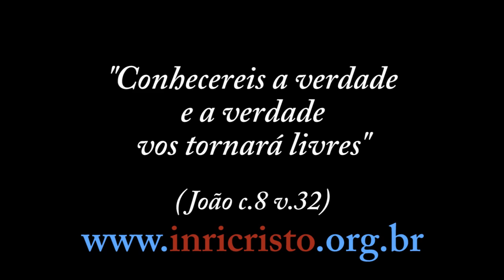INRICRISTO.TV 19/07/2014 - Declaração de Einstein, espíritos bestiais, dilúvio, Templo de Salomão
Perguntas a INRI CRISTO:
- Igor Rodrigues (Samambaia Norte -- DF): Existe um livro, do Carl Sagan, claramente ateu, chamado 'O mundo assombrado pelos demônios', onde ele quebra o misticismo das lendas mais comuns que ouvimos por aí e também os fenômenos paranormais. Qual a sua opinião a respeito disso?
- André (Franco da Rocha -- SP): O que diz sobre a declaração de Albert Einstein: "A religião do futuro será cósmica e transcenderá um Deus pessoal, evitando os dogmas e a Teologia. Abrangendo os terrenos material e espiritual, essa religião será procedente da experiência de todas as coisas, naturais e espirituais, como uma unidade expressiva ou como expressão da Unidade"?
- Leandro (Rio de Janeiro - RJ): Inri, nos tempos de Jesus já existiam espíritos bestiais que reencarnavam precocemente? Se exostiam, qual era o motivo, já que naquela época a população era menor e não tinha o problema da ecologia, como hoje?
- João Canário (Lisboa -- Portugal): Qual foi a verdadeira causa do dilúvio, nos dias de Noé?
- Felipe Silva (Sorocaba -- SP): Minha pergunta é mais sobre o psicológico, tipo, tudo o que acontece ao seu corpo, é causado pelo seu espírito?
- Andreia (Brasília -- DF): INRI, se o sangue é a morada do espírito, então quando uma pessoa faz transfusão de sangue, um pouco do espírito dela vai para a outra pessoa?
- Rosinei Silva (Campinas -- SP): Bom dia, Mestre! Estive em muitos lugares onde se pregava a reencarnação e a cura divina. Igrejas, templos, centros espíritas. Por quais sinais poderemos conhecer uma obra verdadeira?
- Maria Nadir (Porto Alegre -- RS): Gostaria de  perguntar ao Mestre o que ele acha do templo de Salomão do Edir Macedo em São Paulo? E quem seria o Salomão?
- Marcelo França (Araruama -- RJ): Resolvi comprar incensos e acender no meu quarto pra perfumar o ambiente. Tem alguma outra finalidade ou o incenso serve apenas para perfumar o ambiente?
- Donanci (Brooklyn - Nova Iorque): Amado INRI, o Senhor já ouviu falar nos Alquíbes? Dizem que viciam mais do que crack. O que o Senhor tem a dizer sobre isso? Alguma mensagem para quem entrou de cabeça nessa nova onda? Um beijo em suas mãos iluminadas.
- Erick Eberhardt (Mogi das Cruzes -- SP): Bom dia, Amigão! Estava lendo algumas coisas sobre o país e gostaria de ver o Inri presidente do Brasil. Esse sonho é possível?
- Diego Bandeira (Belém -- PA): Sou formando de Medicina da Universidade do Estado do Pará. Gostaria de pedir ao Senhor uma oração para os formandos da turma C de 2014 e abençoasse nossa festa de formatura que irá ocorrer no segundo semestre de 2014. Desde já agradeço sua intercessão.

INRI CRISTO no ar diariamente, sábados AO VIVO às 11h da manhã (horário de Brasília)! Acesse , o Canal da Liberdade Consciencial.